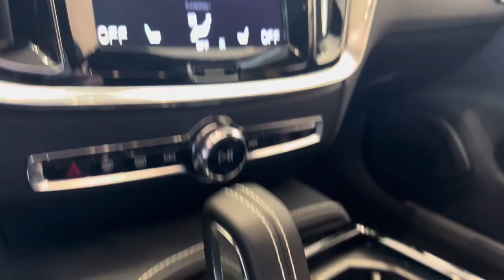Volvo Selekt | V60 Polestar Engineered 455pk Long Range | Crystal White Pearl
Jonge Volvo Selekt V60 Long range in de Polestar variant. Alle info kunt u vinden op Standaard met 24 maanden garantie